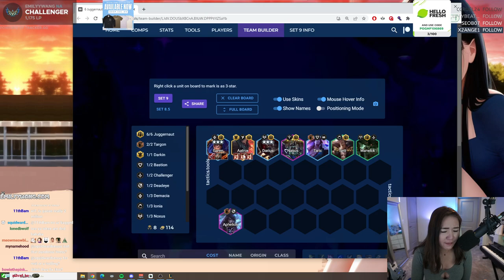SPIN TO WIN GAREN 3 + DARIUS 3 (NEW JUGGERNAUT COMP) | SET 9 PBE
Shop Emily's NEWEST merch drop!

0:00 SET 9 PBE
1:47 Pandora’s Items 2
7:29 Harmacist 1
11:42 Adrenaline Rush